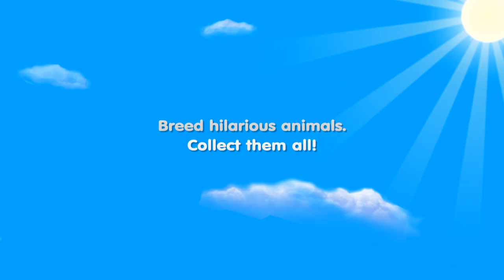Farm Frenzy 3 official video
Farm Frenzy 3 is now available for iPhone, iPad, iPod touch and Mac - check the App Store!

FOLLOW US in TWITTER: @AlawarMobile